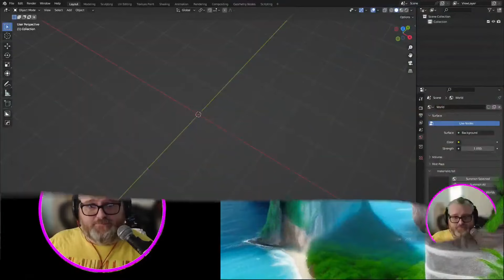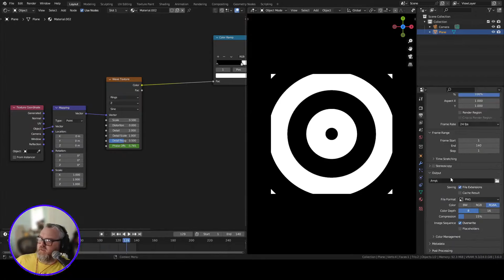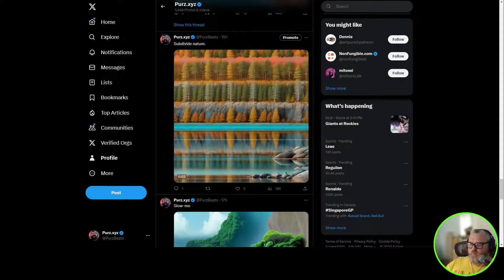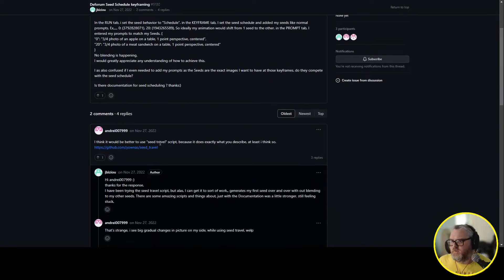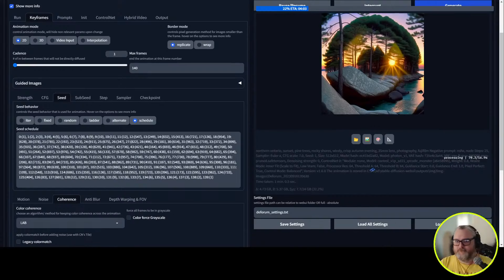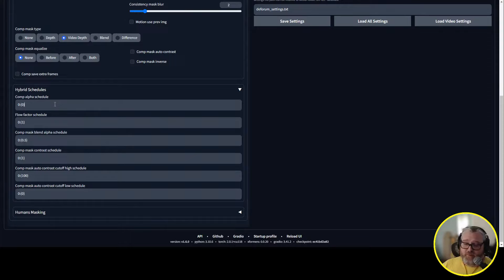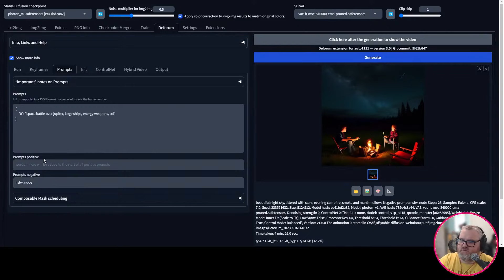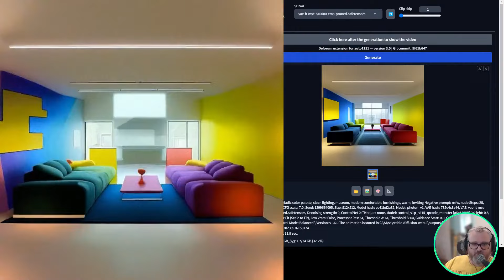Creative Exploration - Ep 3 - Deforum + ControlNet QRcode Monster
AI animation using the QRcode_monster model to drive masked diffusion.